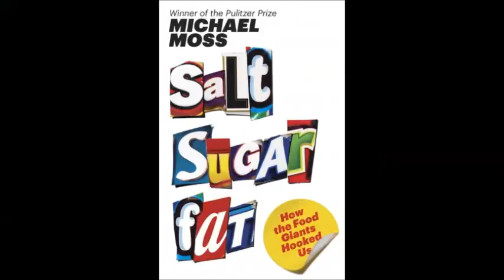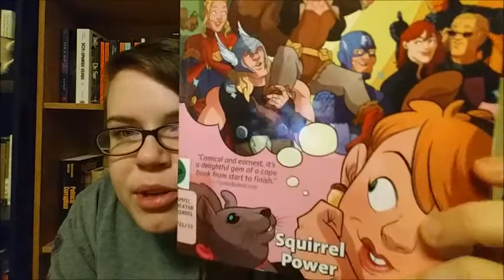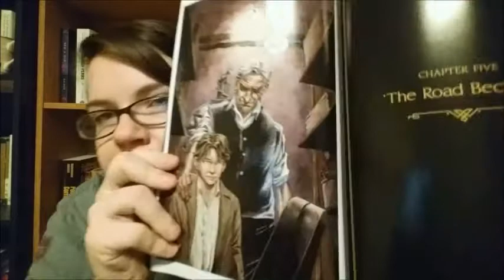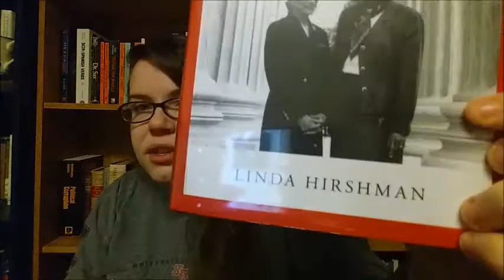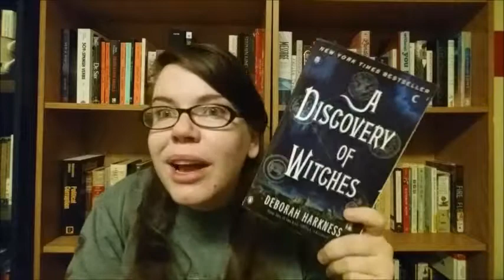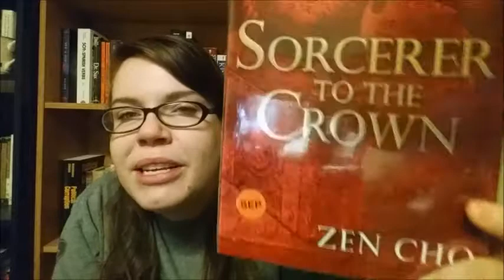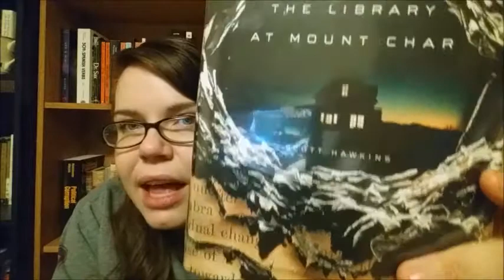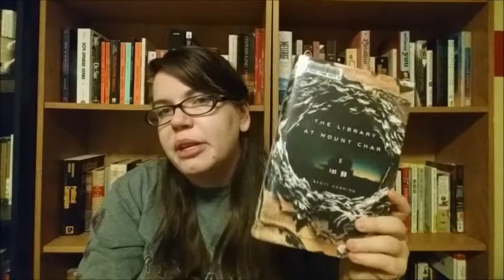TBR | October 2015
Books mentioned:
Salt, Sugar, Fat: How the Food Giants Hooked Up by Michael Moss
The Art of Asking; or How I Learned to Stop Worrying and Let People Help by Amanda Palmer
The Unbeatable Squirrel Girl, Vol. 1: Squirrel Power by Ryan North
Sisters in Law: Sandra Day O'Connor, Ruth Bader Ginsburg, and the Friendship That Changed Everything by Linda Hirshman
Man-Eater: The Life and Legend of an American Cannibal by Harold Schechter